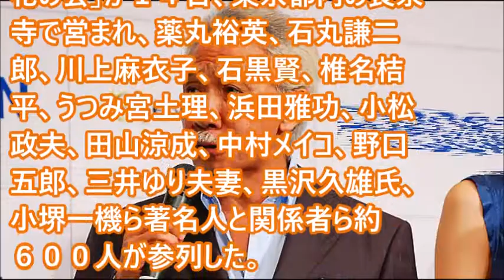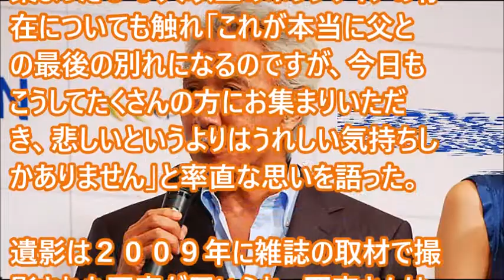おヒョイさんこと藤村俊二さんとお別れの会に芸能人、著名人含め６００人が参列…浜田雅功、うつみ宮土理も・・・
美空ひばりが死ぬ前に面会を許したお笑い芸人はとんねるずだった…芸能人感動秘話

【感動秘話】女性お笑い芸人が死ぬ前に残した『遺言』に泣ける【感動話】

お笑いコンビ中川家のライブ中赤ちゃんが泣きだした、その時の中川家の神対応ぶりが話題に・・・感動する話

ビートたけし 「お笑い芸人、バイク事故」（ワイドナショー）【感動・ためになる話】

「森のくまさん騒動」円満解決！！お笑い芸人パーマ大佐も胸をなでおろす・・・いい話ニュース